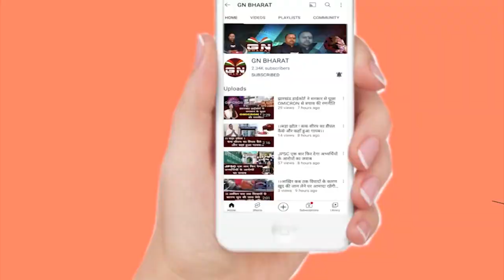वट सावित्री व्रत की धूम...पति की लंबी आयु के लिए होता है यह पूजा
वट_सावित्री_व्रत की धूम...पति की लंबी आयु के लिए होता है यह